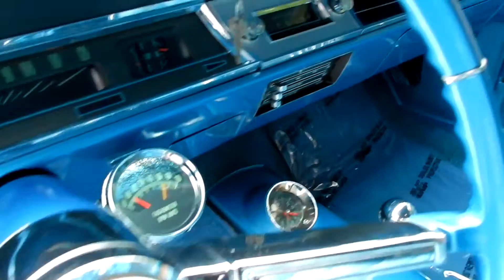1966 Chevelle SS, Marina Blue for sale Old Town Automobile in Maryland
*Complete frame-off rotisserie restoration on this numbers matching car.
*Beautiful, straight body with Marina blue paint
*Correct 396/360 hp engine freshly rebuilt to factory specs
*Rebuilt correct Muncie 4 speed transmission
*Correct 12 bolt rear with 342 positraction
*power brakes
*all new marina blue interior with bucket seats and console
*Muncie shifter
*knee knocker tachometer
*Working AM radio
*All new glass and weather stripping
*T3 headlights
*7" rally's with BFG tires
*2.5 exhaust with FlowMaster mufflers
*car is nicely restored and in show condition
*with most of the original date coded parts still in place
*very hard to find these days
*drives out great
*$46,900.00